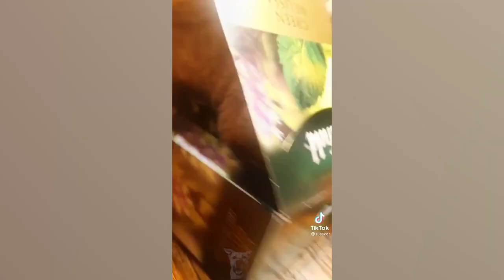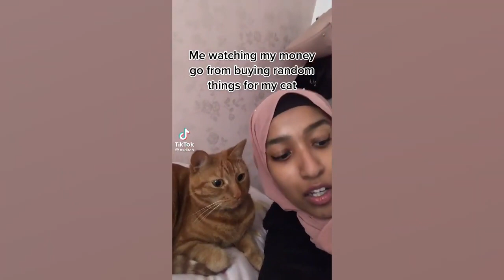Funny Cats and Dogs You Can Watch All Day Long 😹